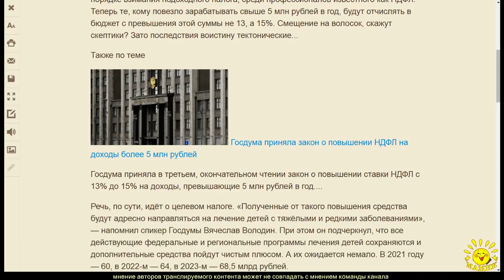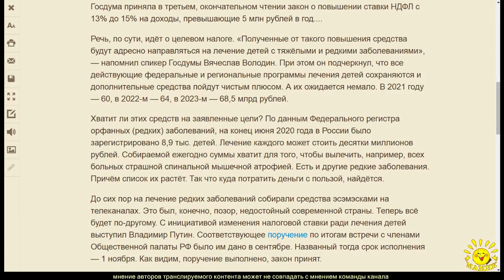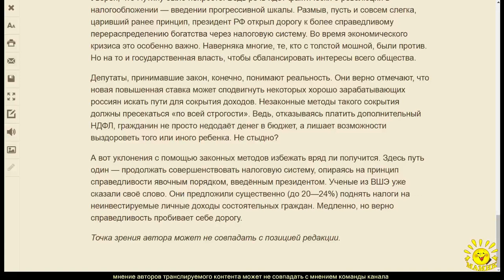С. Аксёнов. Арифметика добра